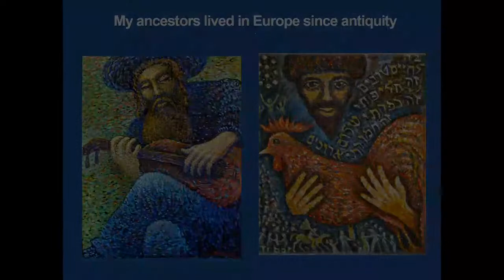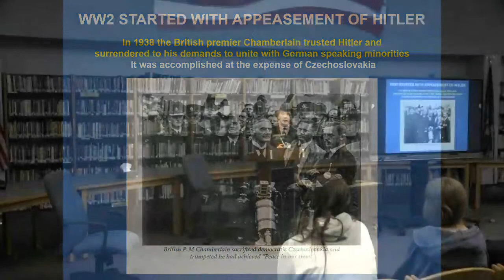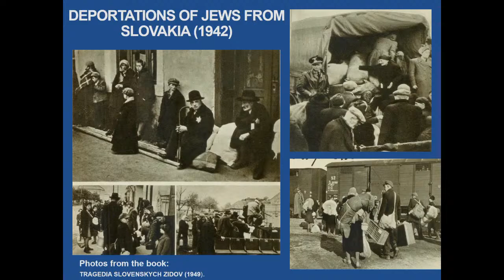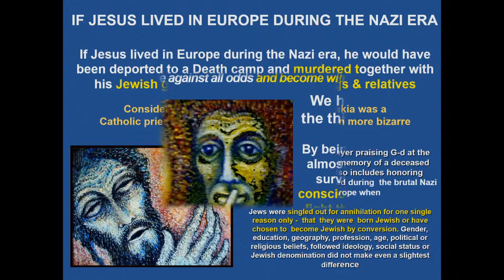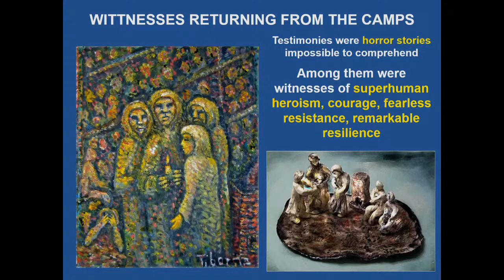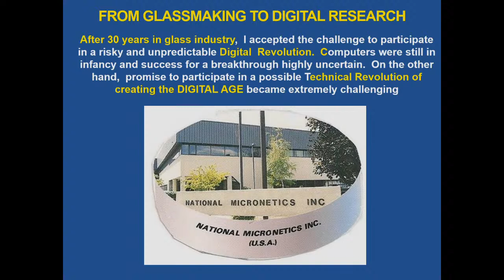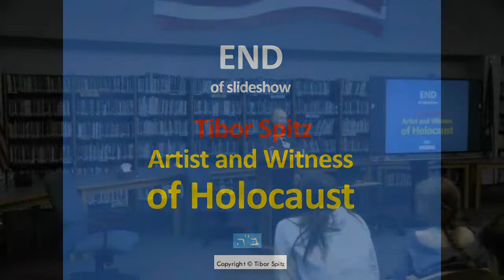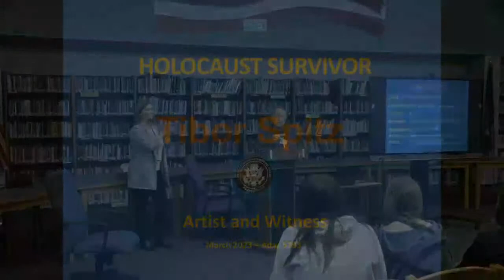Holocaust Survivor - Tibor Spitz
Saugerties Junior High Social Studies Presentation